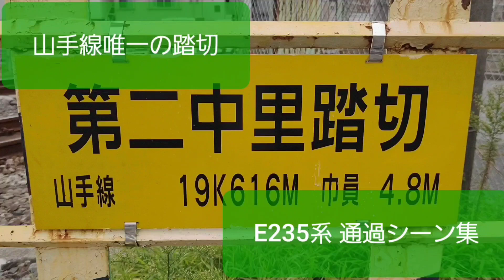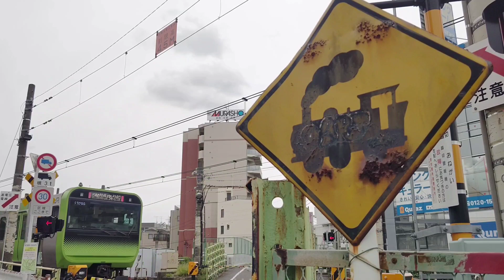山手線唯一の踏切 E235系通過シーン集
山手線唯一の踏切である第二中踏切にて、E235系山手線を撮影しました。
2023年10月撮影。